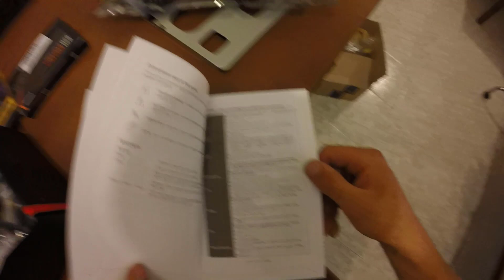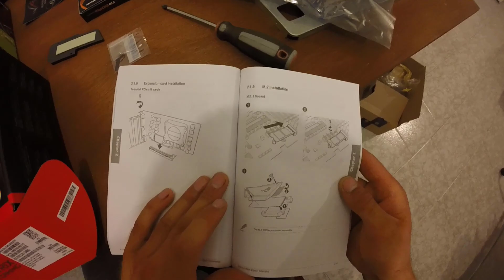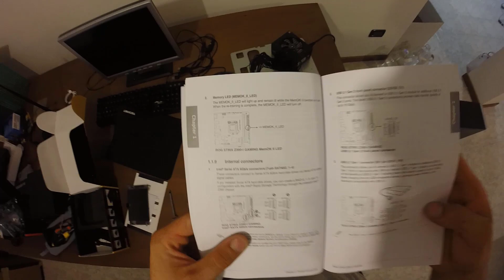POV Mini ITX PC! Assemblaggio PC - Mini ITX PC building ( Pentium , Asus ROG , Corsair , Samung )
Oggi vi porto un video un po diverso dal solito, che riguarderà la tecnologia e in particolare l’assemblaggio della prima parte del mio PC, ovvero una configurazione mini ITX!
Lista componenti:
-CPU: Intel Pentium gold g5400
-MoBo: Asus RoG Strix z390-i Gaming
-RAM: Corsair vengeance RGB ddr4 2666mhz 8gb (x2)
-SSD: Samsung m.2 970 evo plus 250gb
-PSU: Corsair SF600 Platinum
Fatemi sapere se questo tipo di video vi piacciono e ne porteró altri!
A presto!

Title: Night Sky (ft. Julia Mihevc) by Leonell Cassio
Genre and Mood: Pop + Bright